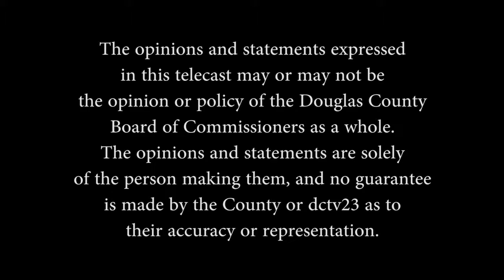District Dialogue May 2019 Short Version